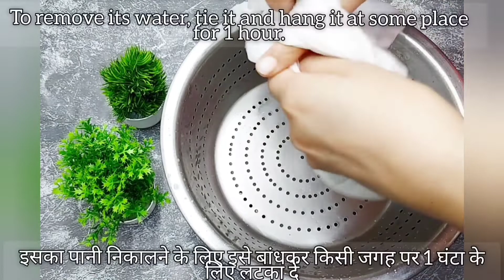केवल दूध से बनाए मुलायम और स्वादिष्ट रसगुल्ले |rasgulle at home|No मैदा no cornflour|white rasgulle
Ingredients--
*Toned milk (दूध)-- 1.5 liter
*White vinegar (सफेद सिरका)--2 tbsp+2 tbsp water  -- or as required
*Water(पानी)1.5 liter
*Sugar (चीनी)-- 400  gm

note-- टोंड भैंस का दूध या फुल फैट गाय का दूध

मलाई लड्डू | सिर्फ 1 लीटर दूध से बनाए ढेरों मुलायम मलाई लड्डू | Authentic Indian sweet Malai Laddu

[  ] मुलायम और स्वादिष्ट डोनट | Donuts 🍩